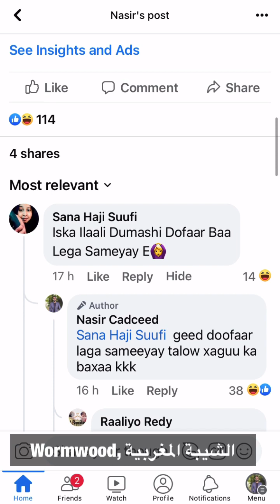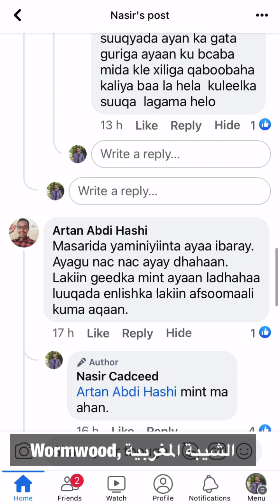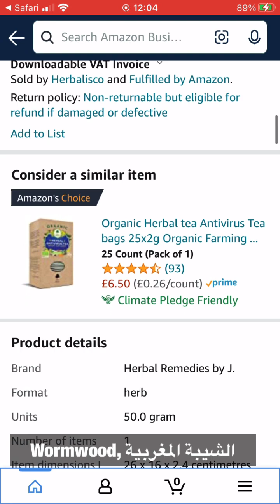Caleentii dhididka fax iga siisay. Wormwood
Caleentii markii aan shaah ku darsaday dhididka fax iga siisay🥵
Barnaamujkaan waxaan uga hadli doonaa khibradii aan kala kulmay? Magaca caleentaa? Halka laga dalban karo ama laga helo.

Magaca caadiga ah: Wormwood,
Magaca sayniska: Artemisia absinthium,
Magaca Marooko looga yaqaan الشيبة المغربية

Ku qor google magaca Wormwood iyo wadanka aad joogtid waxaa laga yabaa in aad heshid halka laga helo.